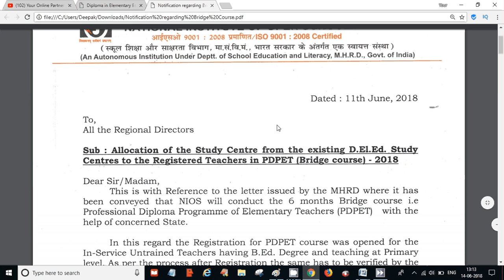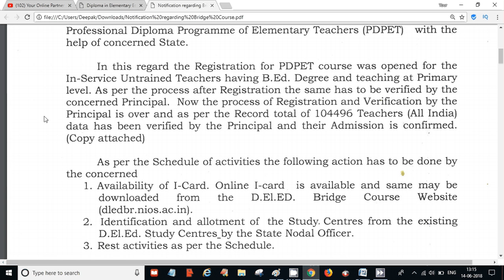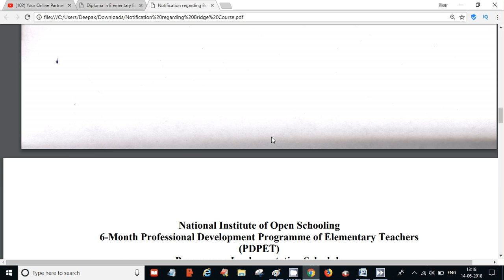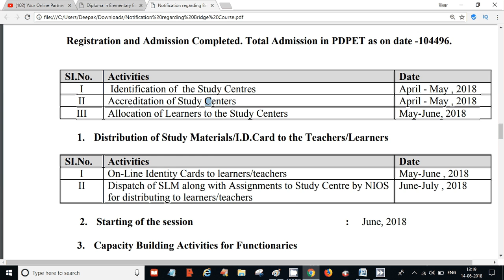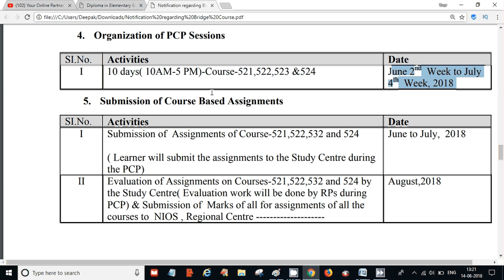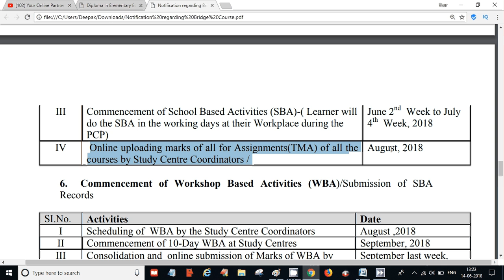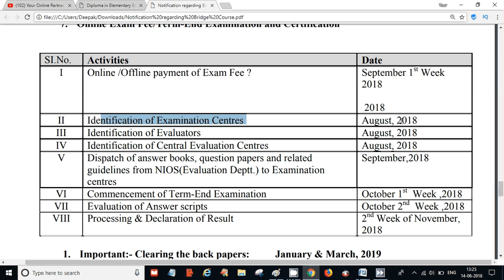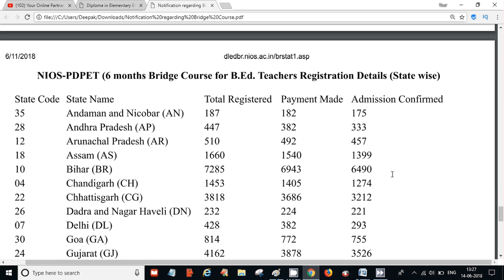NIOS Bridge Course Study Centre, Full Details, Official Notification PDPET | Online Partner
NIOS Beidge Course Study Centre, Full Details, Official Notification | Online Partner
About NIOS-D.El.Ed - Training for the un-trained in-service Teacher
Diploma in Elementary Education (D.El.Ed) programme is a specifically designed package for inservice untrained teachers working in primary/ upper primary schools of different states of the country. The programme has been developed by the Academic Department, NIOS on the initiative of Ministry of Human Resource Development (MHRD), Govt. of India, keeping in view the NCF 2005, RTE 2009 and NCFTE 2010. The Programme aims at enabling the target group to develop in them skills, competencies, attitudes and understanding to make teaching and learning more effective.